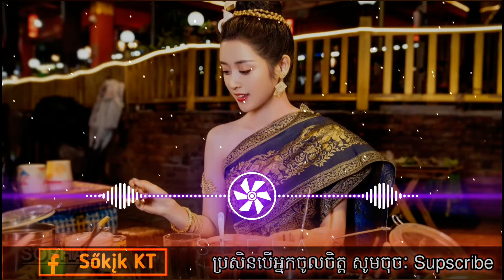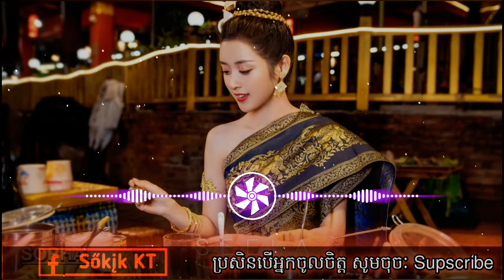Kingdom of Music song lyrics Sőkįk KT 🤝DRP_TM 💯💥🎶 2022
♡♡♡》តន្រ្តីរីមិច  ភ្លេងរណ្ដំចិត្ត ឃុំដំរីផុង ស្រុកឆ្លូង ក្រុងក្រចេះ《♡♡♡

វីដេអូនេះ បង្កើតឡើងសម្រាប់ អ្នកចូលចិត្តវីស័យបទភ្លេង
ខ្ញុំចម្ចាស់ កម្មសិទ្ធលើវីដេអូនេះ ក៏ដូចជា Chhane នេះ

ប្រសិនបើលោកអ្នកចូលចិត្ត ពីការធ្វើភ្លេង ឬ ឧបករណ៍ភ្លេង
សូមជួយចុច Supscribe ម្នាក់មួយផងបាទ ដើម្បីទទួលបានវីដេអូ ថ្មីៗ។🙏

♡___________🙏🙏🙏Please Supscribe me to 🙏🙏__________♡